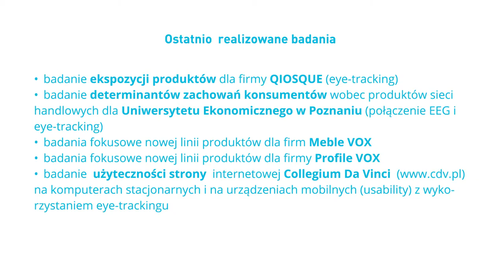emotionsLAB w Collegium Da Vinci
Warsztaty badawcze dla firm współpracujących z emotionsLAB i Collegium Da Vinci.

emotionsLAB w Collegium Da Vinci skupia zespół badaczy oraz ludzi biznesu doskonale rozumiejących rynek.
Badamy za pomocą metod tradycyjnych (FGI, IDI), nowoczesnych technologii (EEG, eye-tracking) oraz według autorskiej metodologii wypracowanej poprzez doświadczenie naszych badaczy.